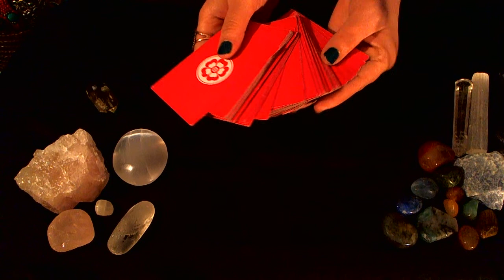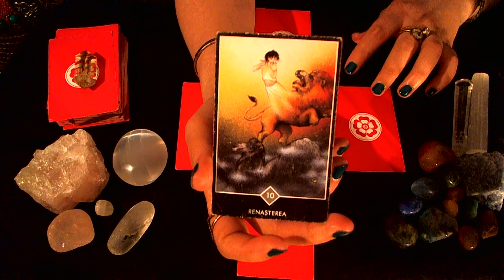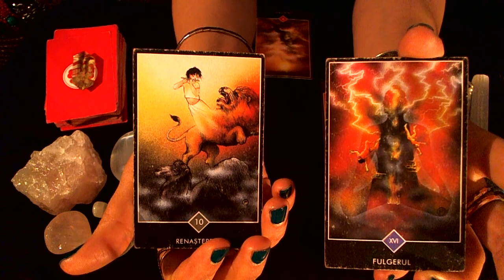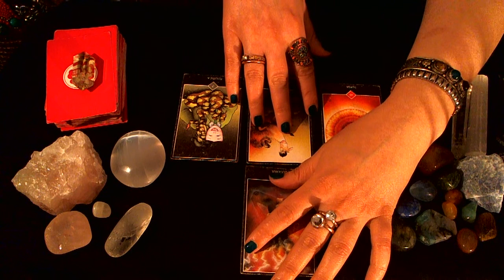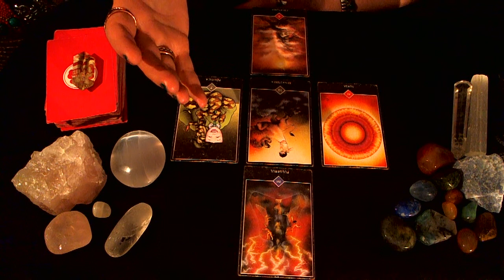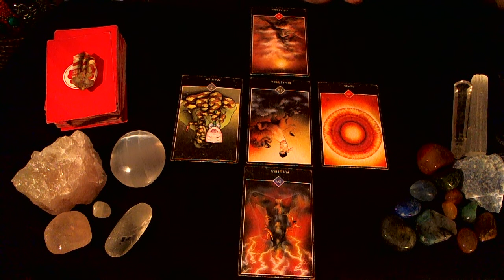GEMINI ❤️ Love Tarot Weekly Reading 3 - 10 January 2017